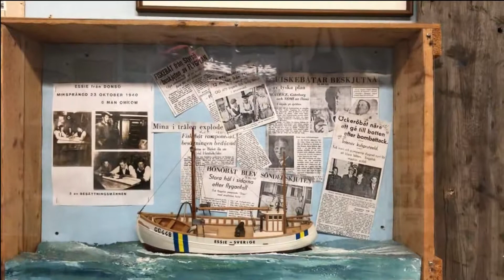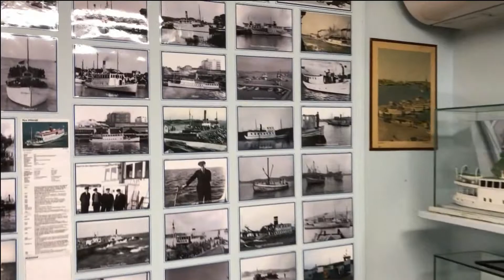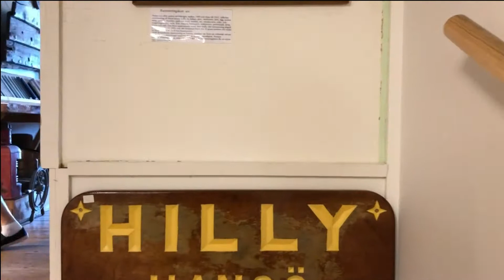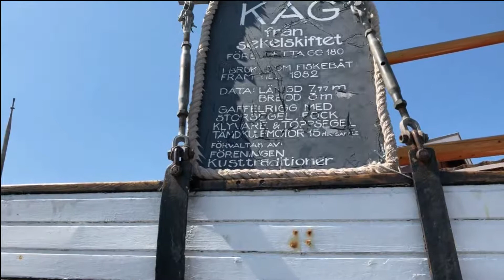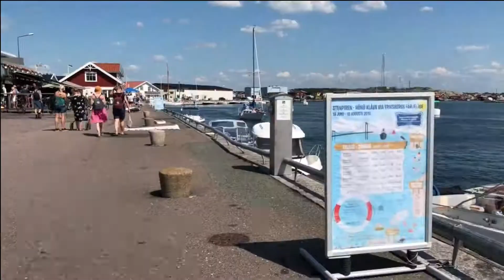DE STENPIREN A HÖNÖ KLÅVA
Un viaje a la isla de Hönö realizado en forma diferente , en vez de viajar una parte del camino en bus y luego transbordador lo hacemos en esta oportunidad en barco todo el trayecto y ello permite conocer algo mas de todas las actividades portuarias , pasando frente a los diversos terminales de carga , sólida , combustibles , contenedores y pasajeros , Sion varios kilómetros en linea recta destinados a distintos usos , vemos el enorme edificio de ENERGIVERKET , aparte de inmenso es una edificación moderna , con amplios ventanales , aspecto agradable para un objeto que cumple una tan vital funci+on para la ciudad , abastecer de energía es algo que uno aprecia solo cuando por algún motivo se interrumpen los servicios , ya sea la luz´, agua o calefacción.

Y la entrada al puerto de embarcaciones menores allí en Hönö Klåva es toda una sinfonía , de colores , de modelos y de personas.